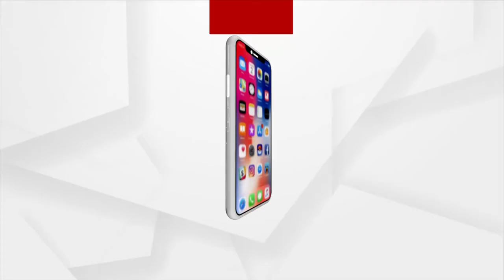ଦୃଷ୍ଟିହୀନ ବ୍ରଜ ମାଳିଙ୍କର କରୁଣ କାହାଣୀ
ବାସହୀନ ଓ ଭିନ୍ନକ୍ଷମ ମାନଙ୍କ ପାଇଁ ସରକାରଙ୍କ ପକ୍ଷରୁ ମାଳମାଳ ଯୋଜନା କରାଯାଉଛି । ଖାଦ୍ୟ ସୁରକ୍ଷା ଯୋଜନାରେ ଚାଉଳ, ମାସିକ ଭତ୍ତା ଓ ଆବାସ ଯୋଗାଇ ଦିଆଯାଉଥିବା କହି ଡିଣ୍ଡିମ ପିଟୁଛନ୍ତି ରାଜ୍ୟ ସରକାର । ମାତ୍ର ପ୍ରକୃତ ହିତାଧିକାରୀଙ୍କ ପାଖରେ ପହଞ୍ଚି ପାରୁନି ଯୋଜନା ।